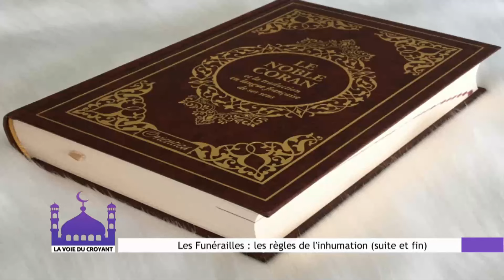LA VOIE DU CROYANT DU JEUDI 04 AOUT FUNERAILLE FIN